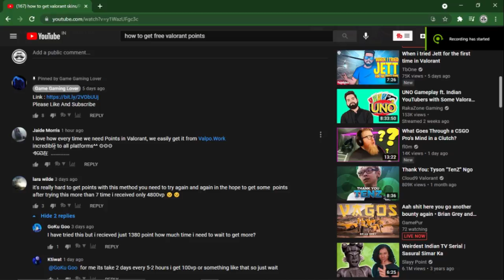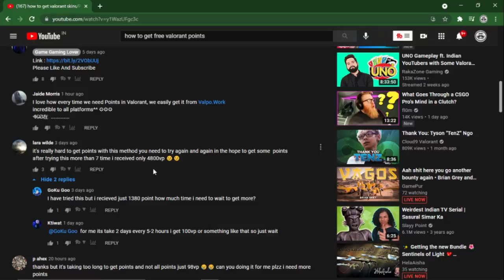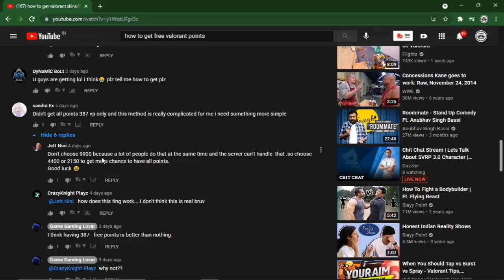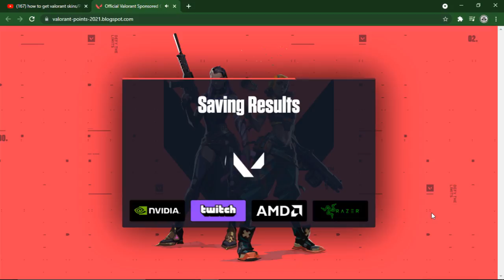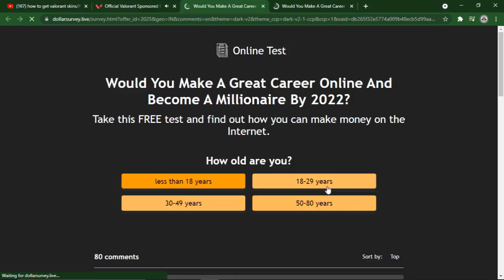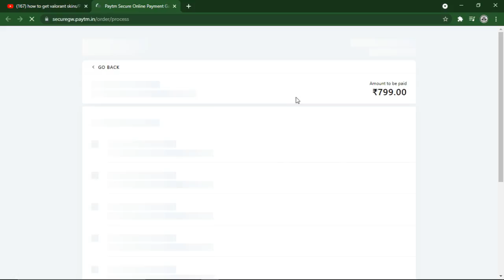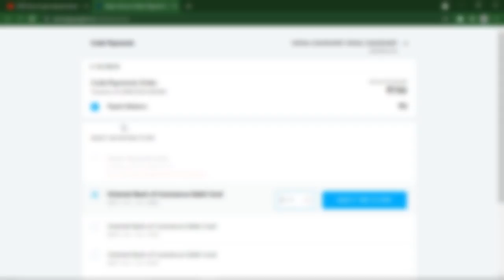Valorant skins for Free || Free valorant points 2021 || Valorant Point Redeem Fake or Real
in this video - we are going to review valorant points scam from different websites

earn money for free by honeygain -

Jaat Techs